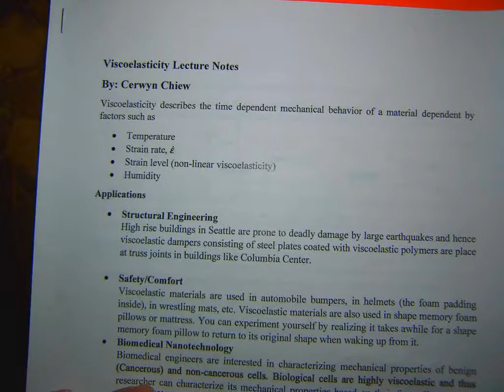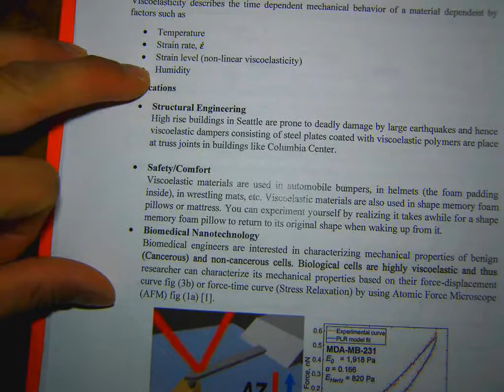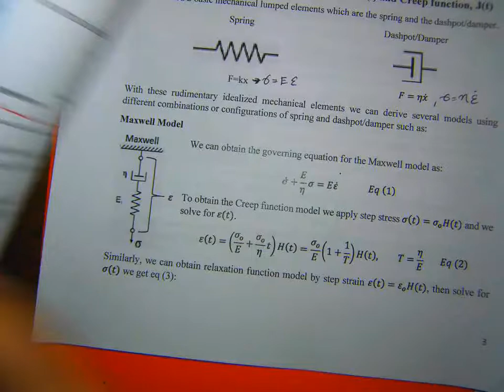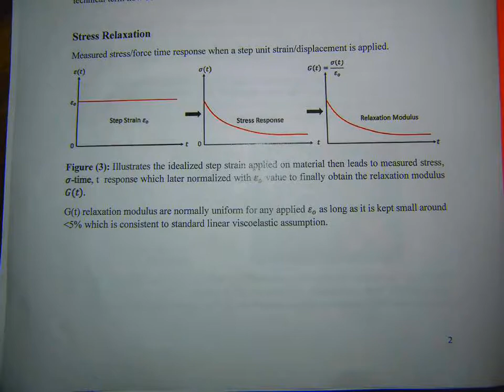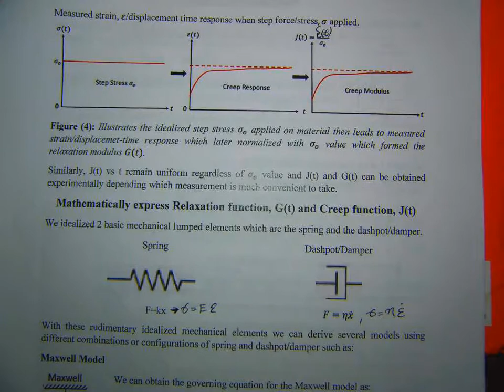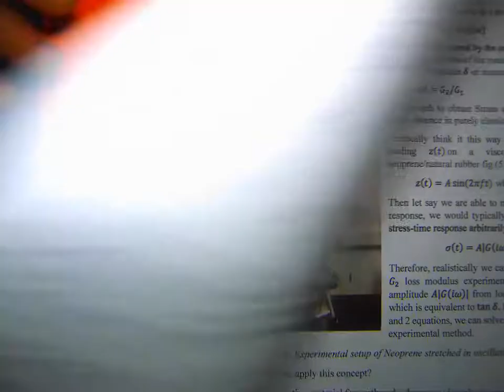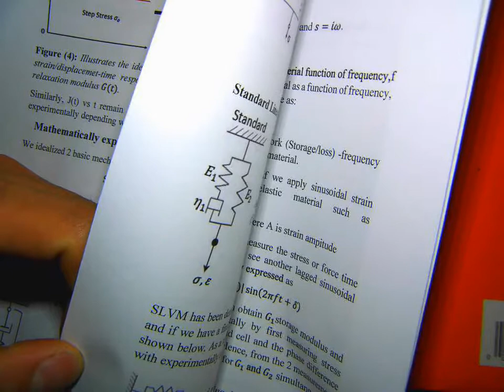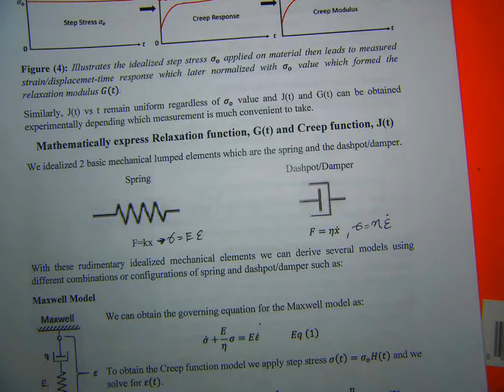ME 354 Lecture 12 - 10/18/19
Isotropic and Anisotropic Elasticity